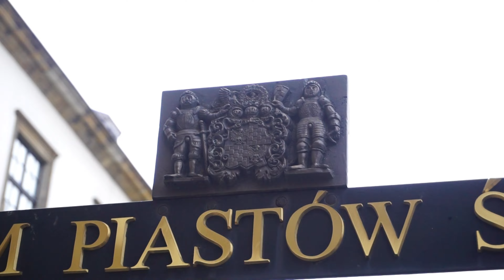Deszcze niespokojne - Adam Walaciński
Komp. Adam Walaciński, ar. Przemysław Ślusarczyk "Deszcze niespokojne" (Ballada o pancernych).
Wyk. el12 Opole Politechnic Band - grupa koncertowa w składzie: Orkiestra Politechniki Opolskiej, Orkiestra Dęta Zespołu Szkół Elektrycznych im. T. Kościuszki w Opolu, Grudzicka Orkiestra Dęta, dyr./stage piano - Przemysław Ślusarczyk
Nagranie LIVE z koncertu z cyklu "Z orkiestrą po zamkach i pałacach", Muzeum Piastów Śląskich w Brzegu (Zamek w Brzegu), 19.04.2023 roku.